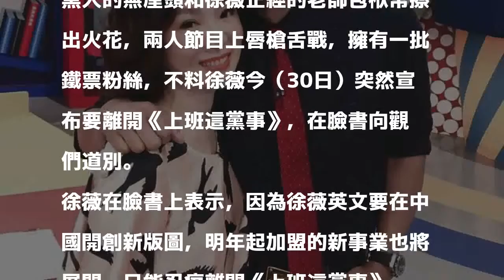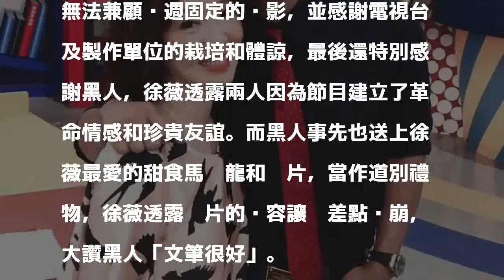閃辭7年《這黨事》 徐薇「錢途」曝光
徐薇（左）與黑人（右）搭檔主持7年，建立好默契。（翻攝自徐薇臉書）〔娛樂頻道／綜合報導〕家喻戶曉的英文補教名師徐薇，2011年起和「黑人」陳建州共同主持TVBS節目《上班這黨事》，黑人的無厘頭和徐薇正經的老師包袱常擦出火花，兩人節目上唇槍舌戰，擁有一批鐵票粉絲，不料徐薇今（30日）突然宣布要離開《上班這黨事》，在臉書向觀眾們道別。

發表評論評論如下。